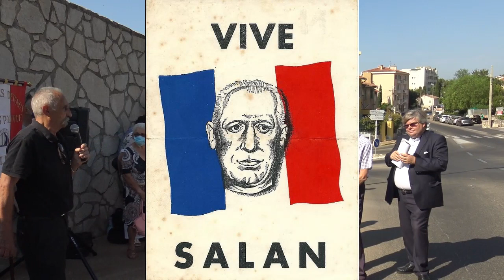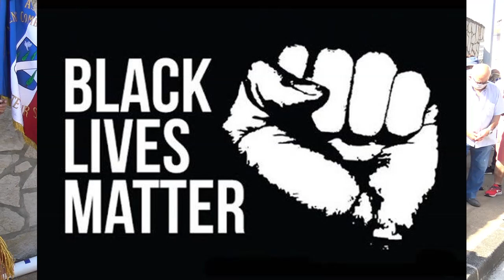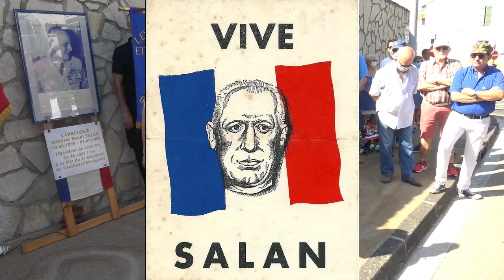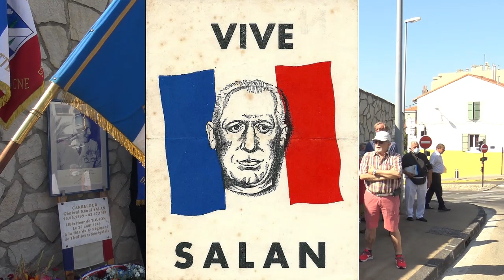raoul salan 2020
Le Général  Raoul SALAN est honoré tous les 28 août en son carrefour
à Toulon.
Libérateur de Toulon avec son 6° Régiment de Tirailleurs Sénégalais, il n'a pas le droit d'être cité à Toulon, par le "politiquement correct"